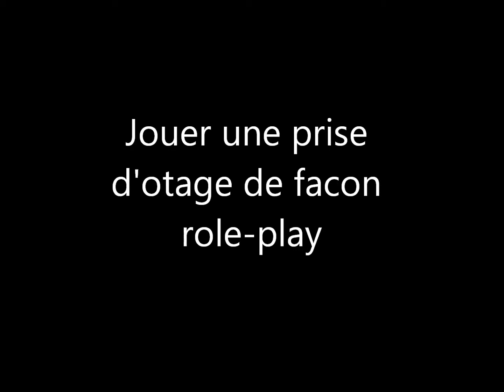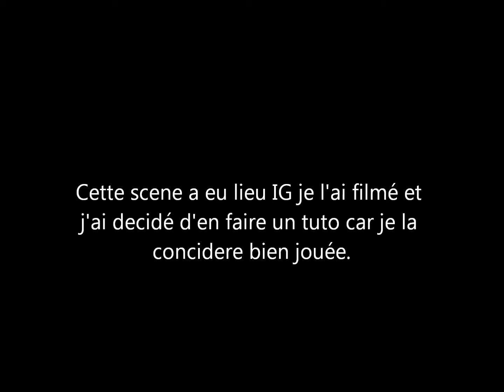[TUTO] Jouer une prise d'otage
Yiddish Conenction